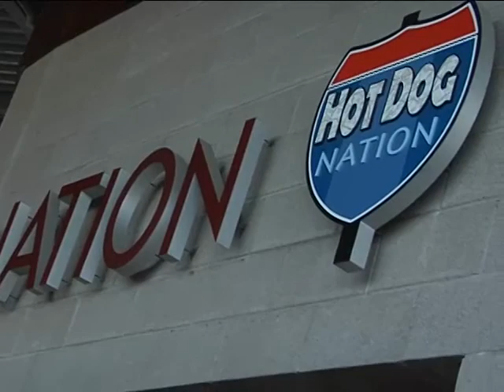Ballpark Opening Day - February 25, 2009 - 2009-05-27 - 1283